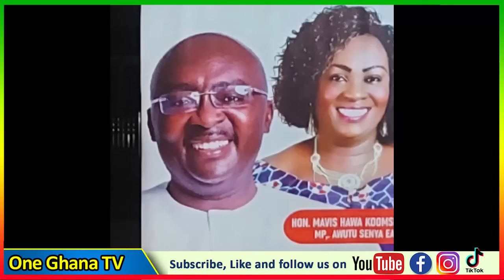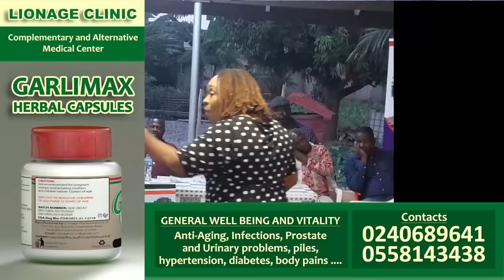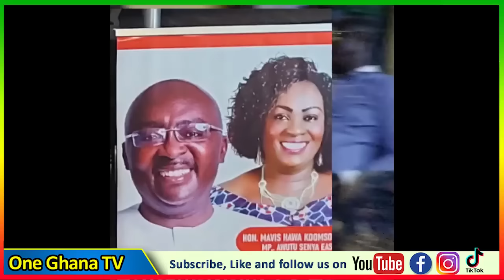Ei..Hawa Koomson f!res & εxposes Ken Agyapong and his wife at Central Region as Ken F!res back